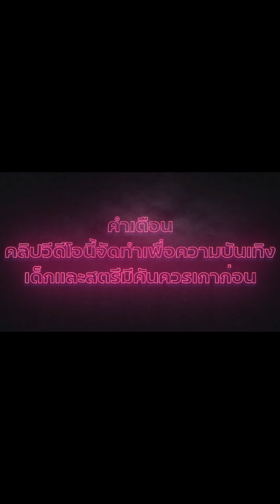สล็อตpg :💯จัดเบท 40 STEP MJ สวยพี่สวย💯